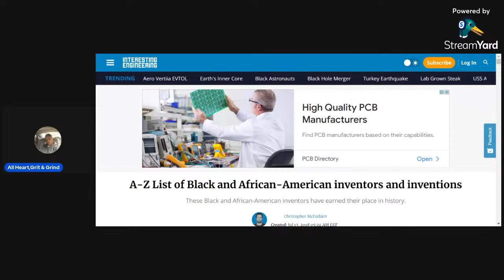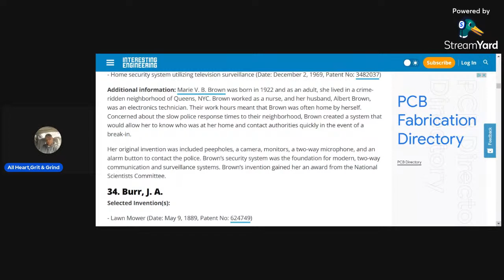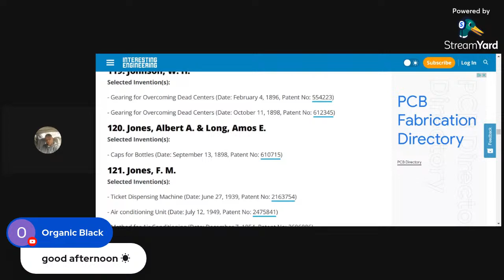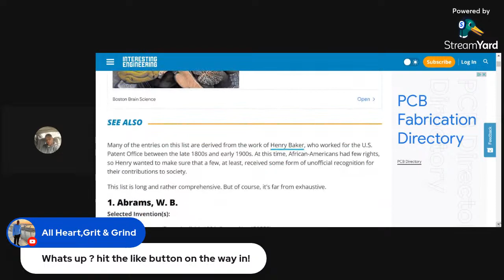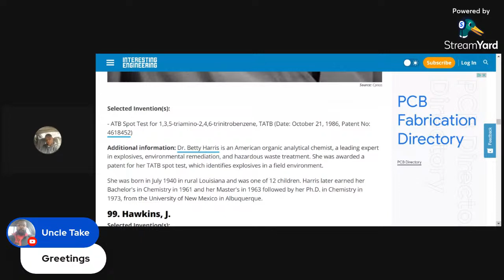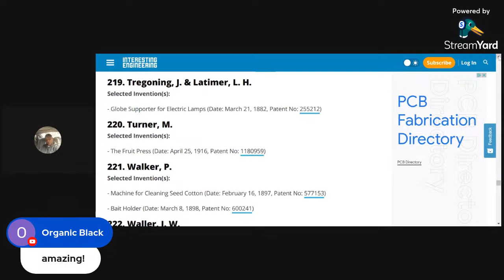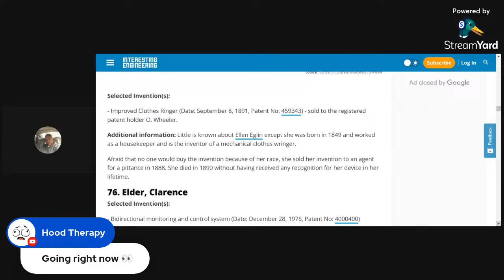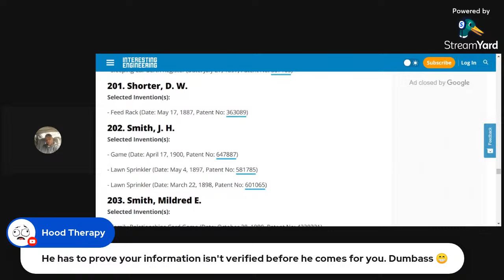How is acknowledging black inventors during Black History Month "kewning"?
Contains the tracks “Illusion”by Imagination
RCA Records

“Swing Low Sweet Chariot “ by Parliament/Funkadelic
Warner Bros,Invictus,Casablanca ,Westbound